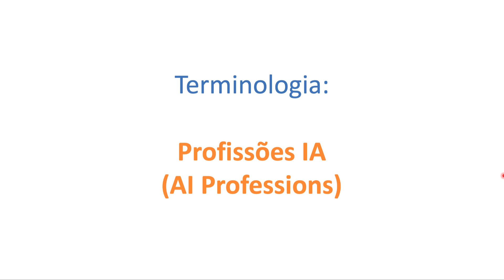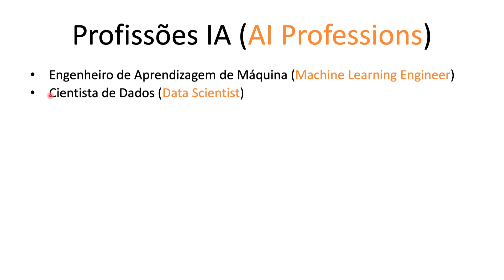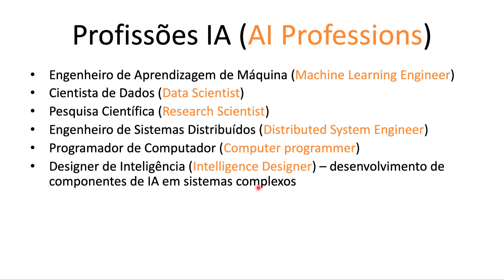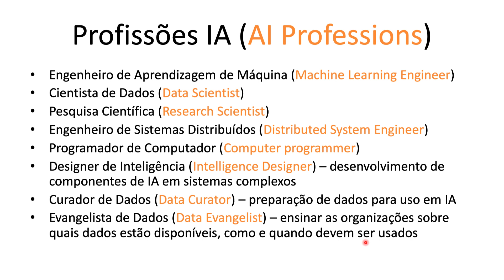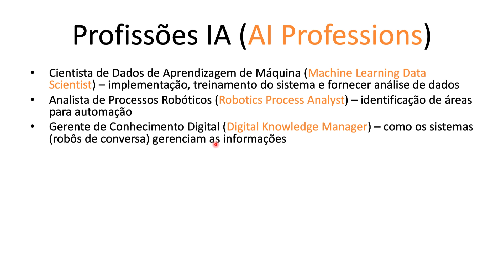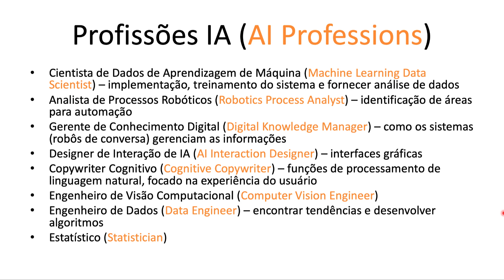Profissões Inteligência Artificial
Nessa videoaula você será apresentado a algumas profissões da área de Inteligência Artificial. A aula faz parte do curso "Inglês e Inteligência Artificial: Pronúncia Perfeita" que está disponível para assinantes IA Expert Academy.